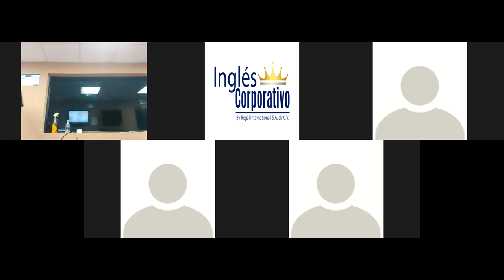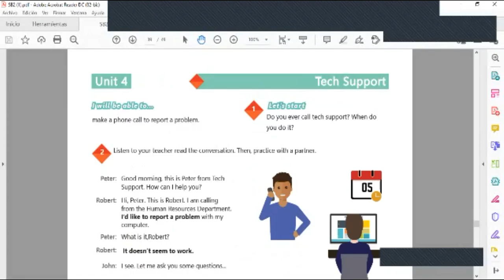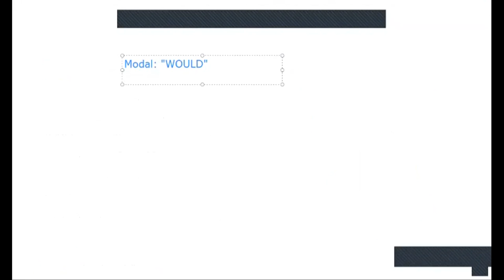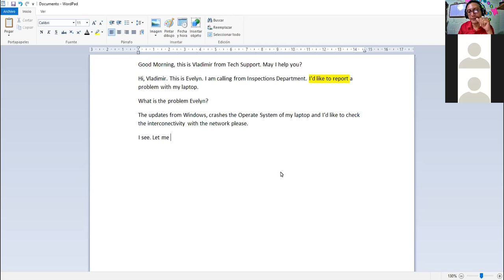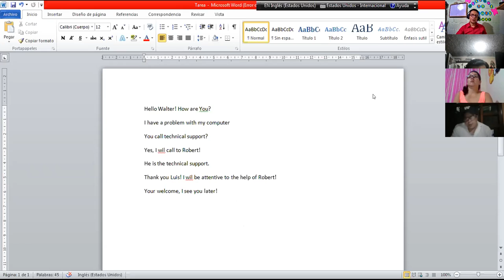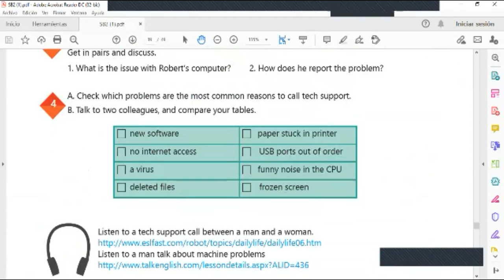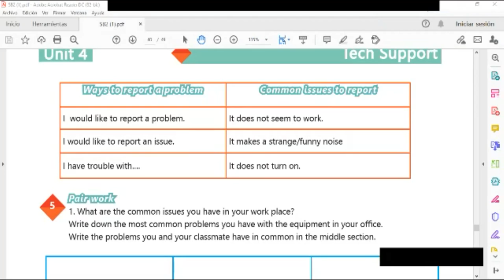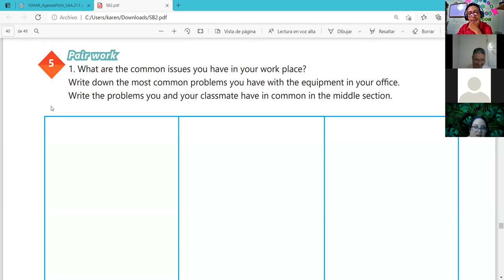Ingles Corporativo-Videoconferencia #16 WAYS TO REPORT A PROBLEM